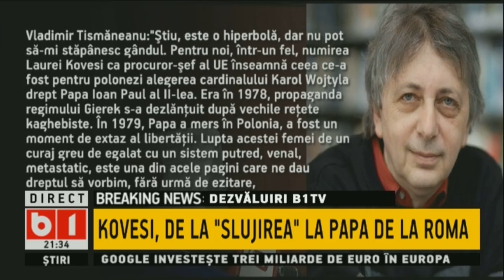ACTUALITATEA ROMANEASCA. BASESCU:E O AMARACIUNE. EU AM CONDAMNAT COMUNISMUL. P1 / 2